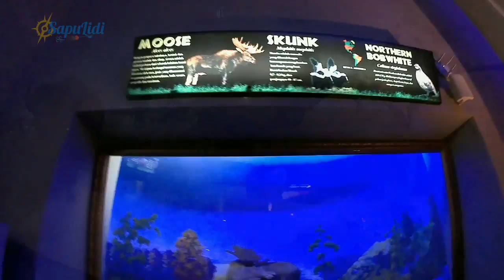#1 Museum Satwa Jatim Park 2 | Wisata Batu Malang | POV B-PRO 5 | VLOGRUNA 2 Part 1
VLOGRUNA 2
Bagian 1 (Bersambung)

Video Kenangan Saat Mengunjungi Museum Satwa Jatim Park 2.

Tiket Museum Satwa Adalah Tiket Terusan dengan Batu Screet Zoo.

Video diambil menggunakan B-PRO 5 AE 2
Silahkan nilai sendiri hasilnya.